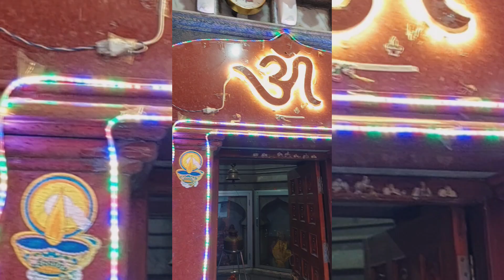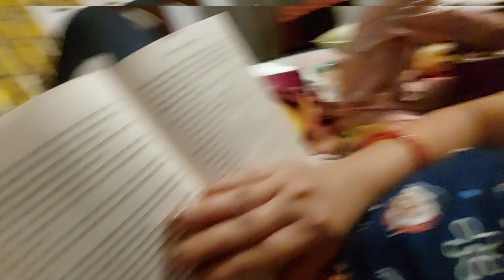Prachin Shiv Mandir🙏